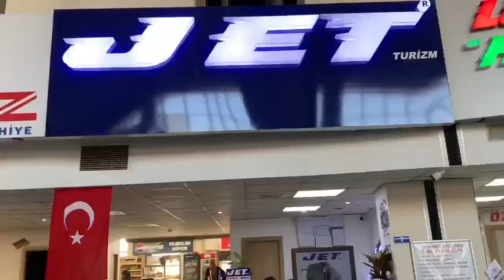Minnina Vine Jet Turizm Gururla Sunar